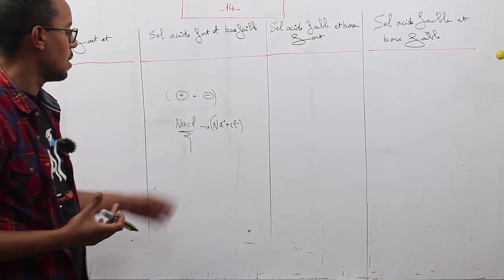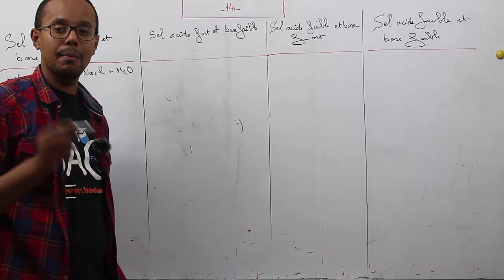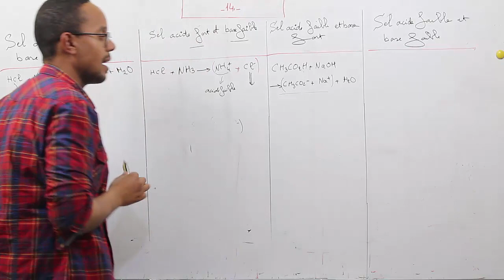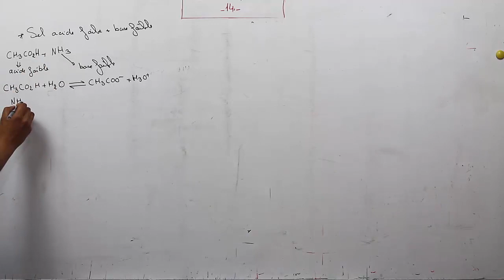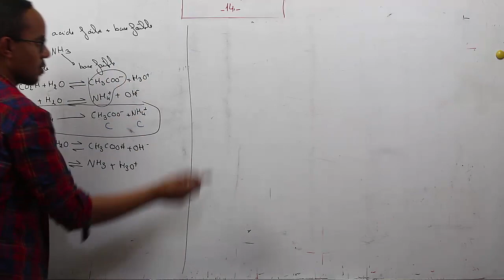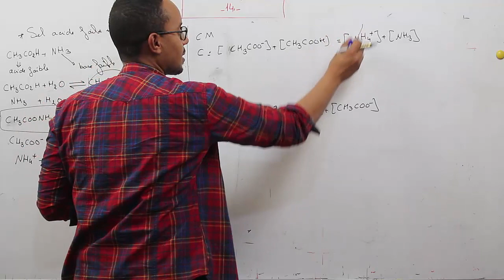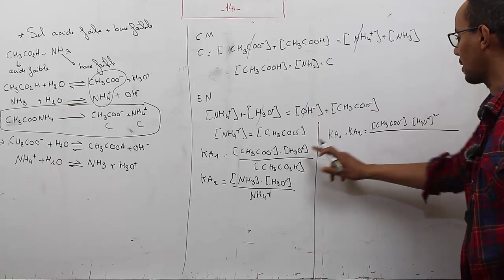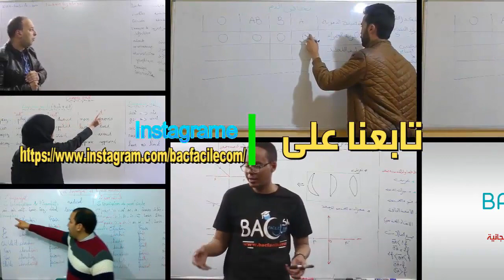chimie en solution #14 : les sels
cours des ecoles suérieurs  et faculte
module : chimie en solution
sel acide fort + base fort
sel acide faible + base fort
sel base forte + base faible
sel acide faible + base faible